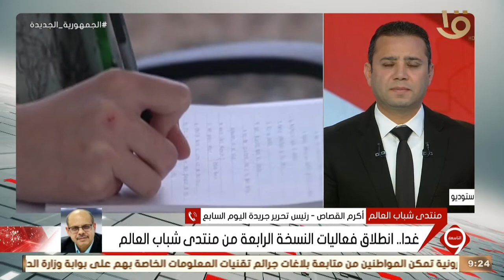نشرة التاسعة | أكرم القصاص رئيس تحرير جريدة اليوم السابع: منتدى شباب العالم يحظى بثقة دولية كبيرة